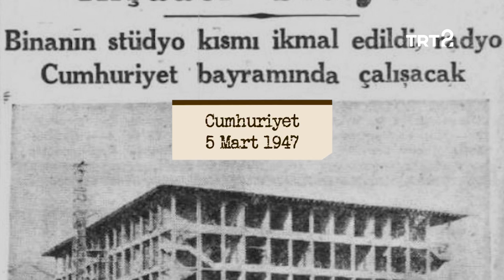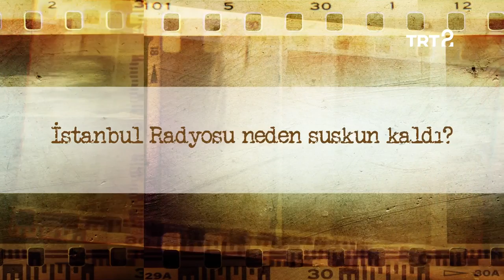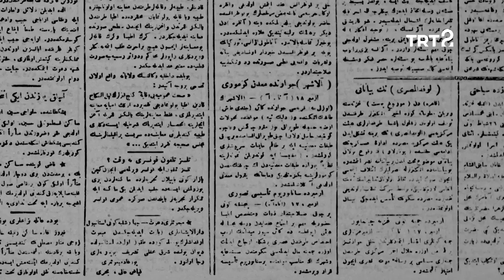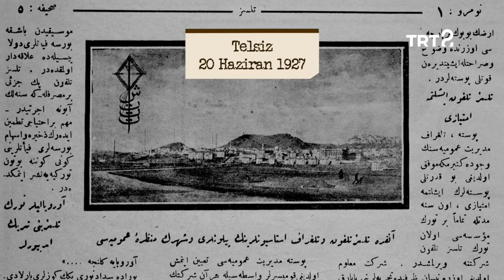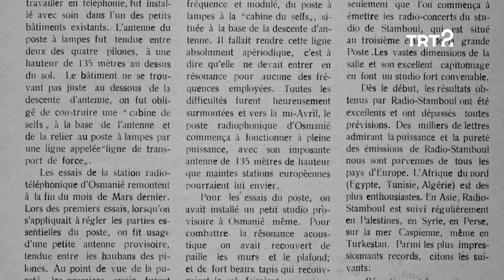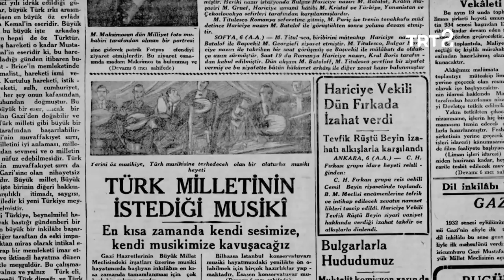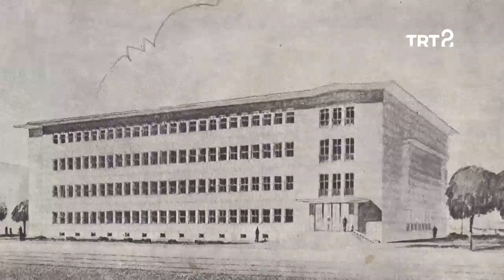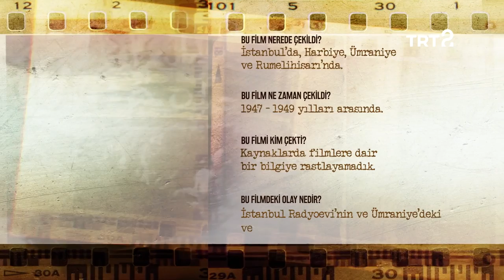Tarihin Ruhu | İstanbul Radyoevi ve Ümraniye Verici İstasyonu İnşaatı | 48. Bölüm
Tarihin Ruhu'nun bu bölümünde, 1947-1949 yıllarında İstanbul Radyoevi'nin ve Ümraniye'deki verici istasyonunun inşaası esnasında kaydedilen arşiv görüntülerini inceliyoruz.